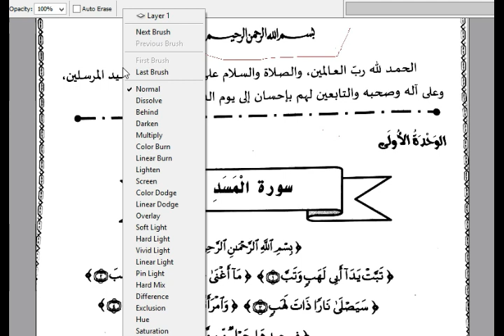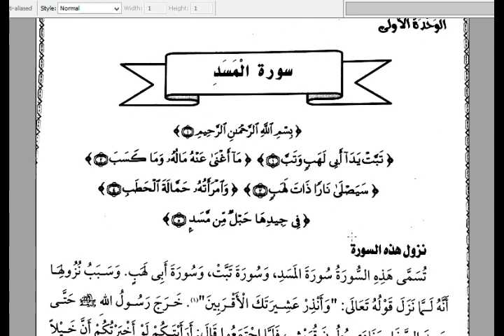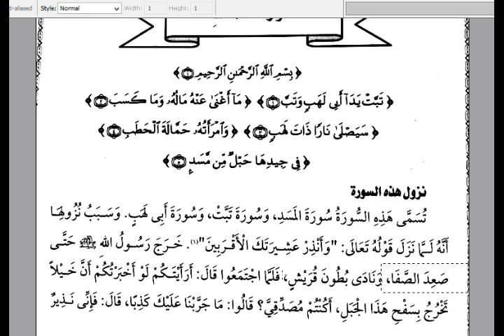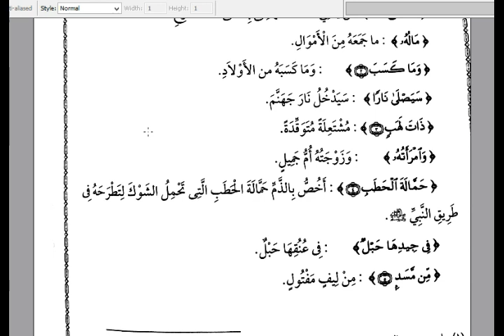8TH THAZKIYA LESSON 1 - PART 1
SUNNI VIDYABYASA BOARD